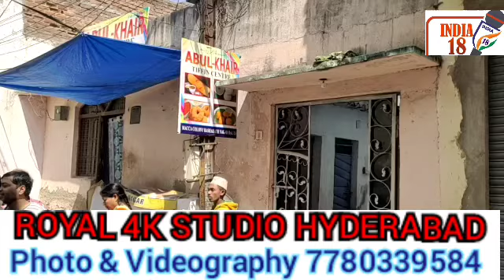PS Kalapather limit mai Mohammed Ali Ney Kudgushi Karli